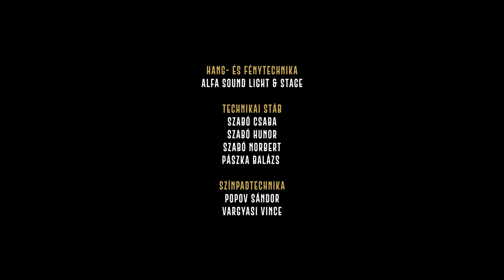VIGADÓART • EMELJ FEL, EMLÉK! ░2021░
VIGADÓART • EMELJ FEL EMLÉK!
Az 1848/49-es forradalom és szabadságharc tiszteletére.

KISS LÁSZLÓ • BAJKÓ EDINA
PASCU TAMARA • NAGY BABOS REBEKA
NÁNIA HANNA • NÁNIA HILDA
KOCSIS HUNOR-TIBOR • KOCSIS LILLA-TÜNDE
MARTHI JENŐ • VARGHA FRUZSINA
DOBAI BALÁZS • KARÁCSONY TÓTH TÜNDE
FÁKÓ ALPÁR-ATTILA • MÁTHÉ ANITA
BARTÓK BOTOND • MÁTHÉ RENÁTA
STEFÁN BENCZE • DOBAI KATALIN
HANG- ÉS FÉNYTECHNIKA:
Alfa Sound Light & Stage
TECHNIKAI STÁB:
Szabó Csaba • Szabó Hunor • Szabó Norbert
SZÍNPADTECHNIKA:
Popov Sándor • Vargyasi Vince
ARCULAT:
Wameleon Design
FOTÓK:
Virág István • Virág Ágota • Tofán Levente
PRODUKCIÓ ASSZISZTENS:
Tuzson Erzsébet • Szegeti Abigél • Jakabos Katalin
Fekete Magdolna • Szabó Rita
RENDEZŐASSZISZTENS:
Bajkó Edina • Tamás Réka
ZENEI SZERKESZTŐ:
Molnár Szabolcs
A NÉPDALOKBAN KÖZREMŰKÖDÖTT:
Orbán Ferenc
A FELVÉTELT KÉSZÍTETTE:
Demeter Lóránd • Dobondi A. Lehel • Zelch Zsolt
VÁGÓ ÉS KÉPUTÓMUNKA:
Dobondi A. Lehel
VISUAL/AUDIO DESIGN/MASTER: NAGY SZABOLCS
KOREOGRÁFUS: TŐKÉS CSABA ZSOLT
RENDEZŐ: LUNG LÁSZLÓ ZSOLT
Külön köszönet a KÉZDIVÁSÁRHELY POLGÁRMESTERI HIVATAL munkatársainak!

ELHANGZOTT PRÓZAI SZÖVEGEK: TAMÁS SÁNDOR

ELHANGZOTT VERSEK:
REMÉNYIK SÁNDOR: MINDHALÁLIG (RÉSZLETEK)
DSIDA JENŐ: PSALMUS HUNGARICUS (RÉSZLET)
JÓZSEF ATTILA: ELÉGIA (RÉSZLET)
PETŐFI SÁNDOR: CSATADAL
SIMONYI IMRE: RENDÜLETLENÜL
PILINSZKY JÁNOS: MIRE MEGJÖSSZ
RADNÓTI MIKLÓS: VIHAR ELŐTT (RÉSZLETEK)
PETŐFI SÁNDOR: NEMZETI DAL
PETŐFI SÁNDOR: AZ UTÓSÓ EMBER (RÉSZLET)
PETŐFI SÁNDOR: MEGINT BESZÉLÜNK, S CSAK BESZÉLÜNK (RÉSZLET)
PETŐFI SÁNDOR: A MAGYAR IFJAKHOZ (RÉSZLET)
PETŐFI SÁNDOR: A XIX. SZÁZAD KÖLTŐI (RÉSZLET)
PETŐFI SÁNDOR: SZÖRNYŰ IDŐ (RÉSZLET)
PETŐFI SÁNDOR: A MAGYAR NEMZET (RÉSZLET)
PETŐFI SÁNDOR: MAGYAR VAGYOK (RÉSZLET)
PETŐFI SÁNDOR: AZ ELHAGYOTT ZÁSZLÓ (RÉSZLET)
RADNÓTI MIKLÓS: ELŐHANG EGY MONODRÁMÁHOZ (RÉSZLET)
HERVAY GIZELLA: ZSOLTÁR
REMÉNYIK SÁNDOR: BÉKE
© Vigadó Művelődési Ház • Kézdivásárhely, 2021